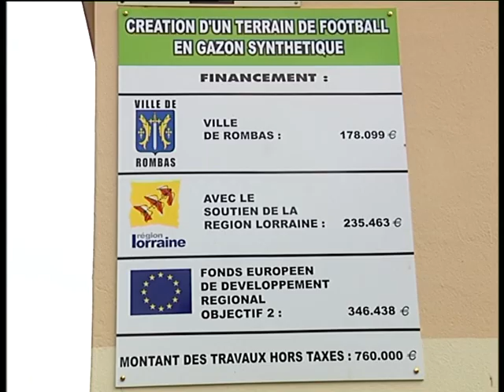Suite des travaux pour le stade - juillet 2004